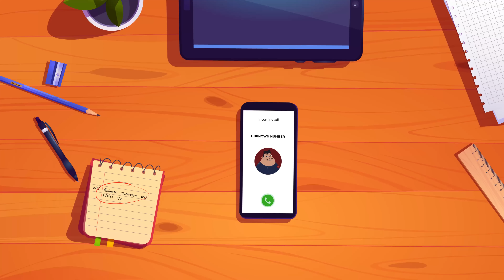Tukang Tipu Kena Mental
Petugas Bea Cukai tiba-tiba menghubungi kamu dan menagih pajak atas barang kiriman yang ditahan? Hati-hati, itu merupakan salah satu modus penipuan. ⁣
Kamu dapat langsung memastikan status maupun tagihan bea masuk dan pajak melalui halaman beacukai.go.id/barangkiriman. Ingat, pembayaran bea masuk dan pajak tidak melalui mekanisme transfer apapun jenisnya, tetapi menggunakan KODE BILLING. ⁣

Tetap tenang, waspada penipuan.⁣
*Video ini hanya untuk kepentingan edukasi, jika terdapat kesamaan nama atau tokoh cerita itu merupakan kebetulan semata, tidak ada unsur kesengajaan.⁣